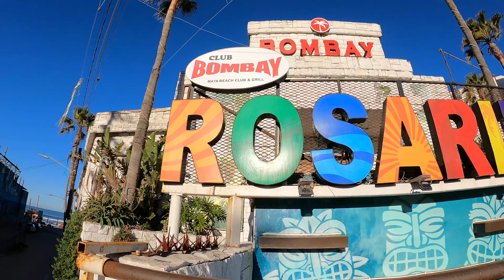Superbowl Run 5K 2024 - DEPORTE ESPECTACULAR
Día de Superbowl, Día de Superbowl Run 5K

Desde Rosarito, empezando y terminando en el Papas & Beer, por asfalto y playa, 5 kilómetros para celebrar el mega domingo.

Guerredores presumiendo sus mejores garras y apoyando a sus equipos, aunque estén lejos del gran juego.

Corriendo Espectacular
DEPORTE ESPECTACULAR